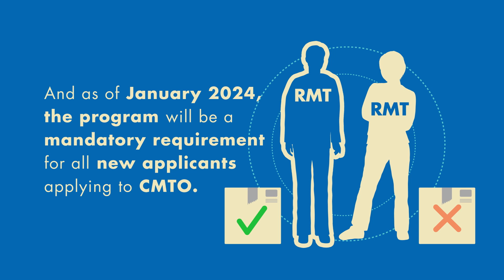CMTO Online Jurisprudence Program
Starting January 2024, all applicants applying for registration with CMTO will be required to complete CMTO’s online Jurisprudence Program.

The online Jurisprudence Program provides an overview of the legislation and Standards of Practice which govern Massage Therapy in Ontario. The program has three parts:

• Prevention of Sexual Abuse and the Standards of Practice;
• Legislation and Regulation; and
• Professionalism and the Code of Ethics.

Each part of the program has a corresponding test which requires a passing score of 70%. The program takes approximately four hours to complete and is available at no charge.

As of January 1, 2024, applicants will be able to participate in the Jurisprudence Program after they have passed both the MCQ and OSCE exams. Once an applicant successfully completes the Jurisprudence Program, they will be able to submit their Application for Initial Registration. Successful completion of the Jurisprudence Program is valid for six months.